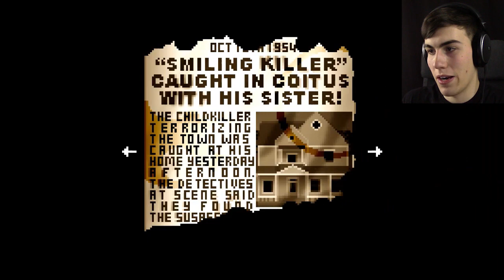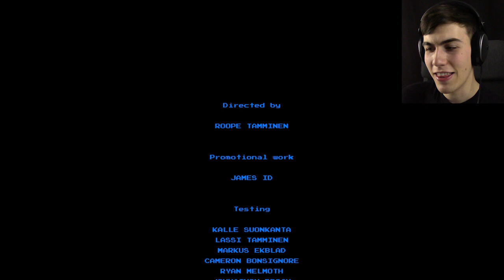COMPLETING THE RITUAL - Lakeview Cabin 5 ENDING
Lakeview Cabin 5 is complicated as hell, but we've made it to the end!

If you want to play the beta for Episode 5, just go to the "Betas" tab in your game properties and type in the code "simplesolution"

About Lakeview Cabin Collection:

Relive the horror movies of the 70's and 80's by answering the question: What would you do if you found yourself in a slasher film?

The Lakeview Cabin Collection is an exploration of the world of cult horror movies through sandbox gameplay.
You find yourself at the beautiful Lakeview Cabin with a handful of companions,
and enough toys and supplies to make your weekend a blast!
But when eldritch horrors crawl out from the lake, youíll need to blast, shoot, chop and burn your way to survive.

Play as four companions as they use anything they can find to survive in a horror experience
unlike any other.